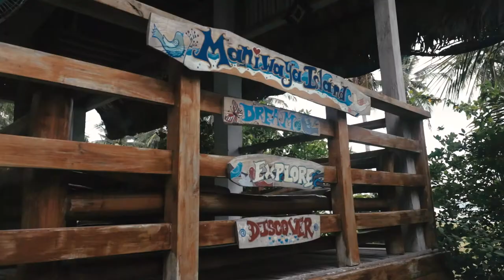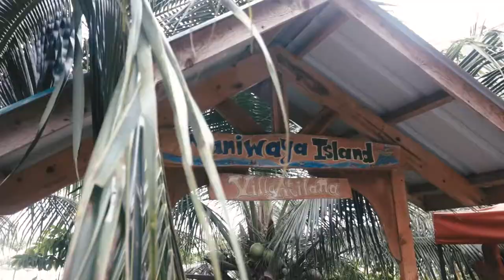MANIWAYA+VILLA ATILANA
Maniwaya Island is the ideal place to plan your next vacation! With its crystal clear beaches and beautiful sand, it’s the perfect place to enjoy and relax!

But when planning your vacation, you also have to look for excellent accommodations. We’d recommend Villa Atilana where each villa is a unique shape of a boat which makes it stand our from your regular cottage. It’s minutes away from the following places:

-Ungab Rock Formation
-Palad Sand Bar
-Beach
-Boats to take you exploring

There’s nothing better than coming home to a clean and relaxing hotel after a fun day of exploring.

Each guestroom has the following amenities:

Air-conditioning
Mini-bar
Electronic safe
Private toilet and bath with hot and cold rain shower
Toiletries